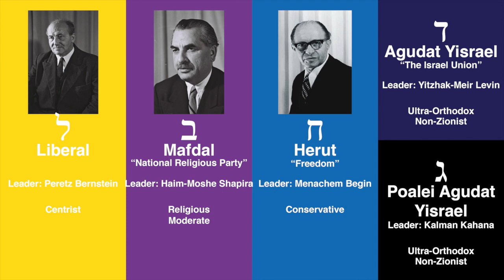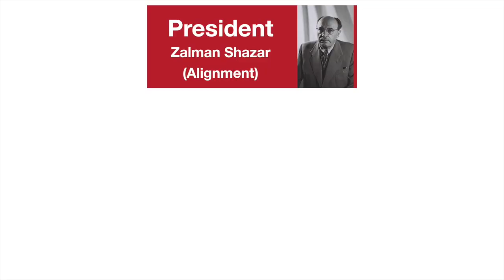The Israeli Election of 1965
Part of a series on historic Israeli elections. Special thanks to Mr. Beat, whose US election videos inspired this series